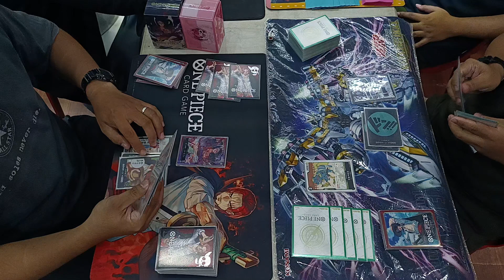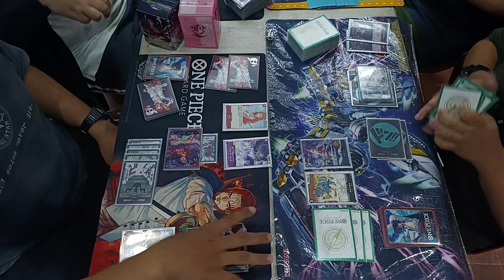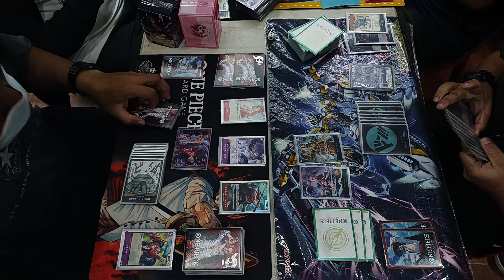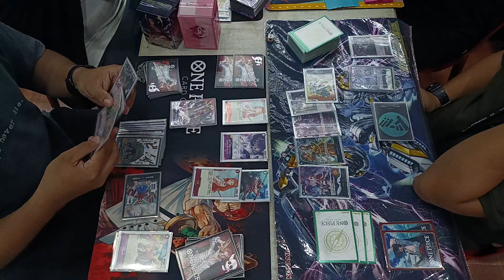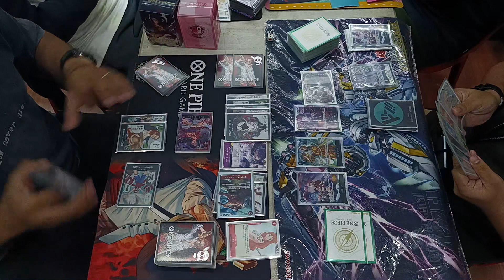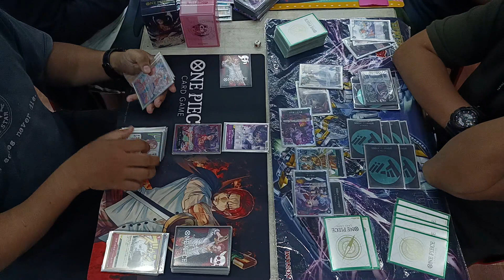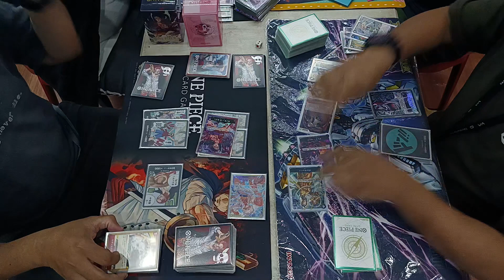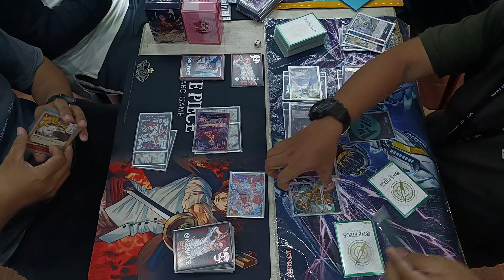One Piece Card Game MADCAP Red Purple Luffy vs Black Moria [OP06]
One Piece Card Game (Japanese Format Banlist)
Standard Battle

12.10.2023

Red Purple Luffy (Mark Anthony Andres)
vs
Black Moria (Dom Mojica)